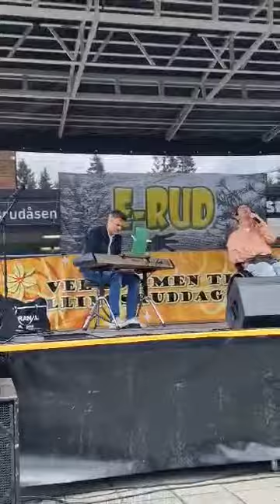lurekristian synger Nå er sommerferieen over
Sten Erland Hermunndstad på piano og jeg synger.  gjerne aboner og  lik videoen.